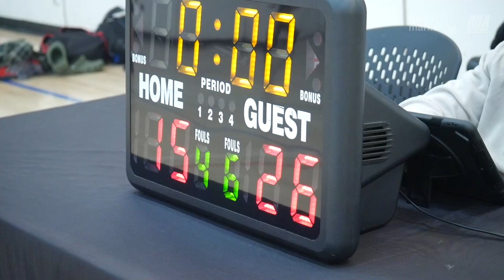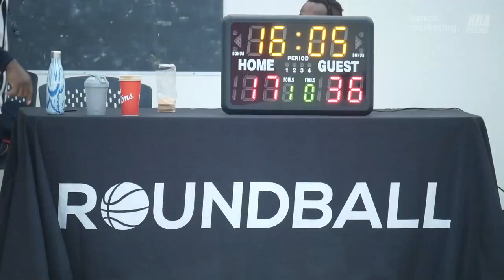2023 Vancouver Winter Comp - Adrenaline vs Sky Walkers - Roundball BC Mens Basketball League